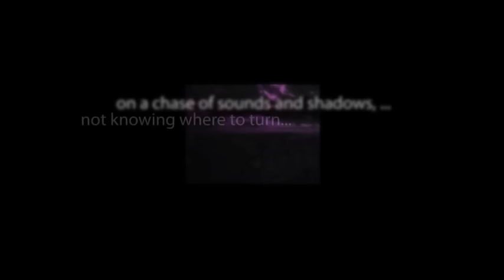CBS Radio Mystery Theater "Stand-in for Murder" hosted by E.G. Marshall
The desire to murder his wife so he can marry his assistant causes a scientist to clone himself, and use the clone to kill her.